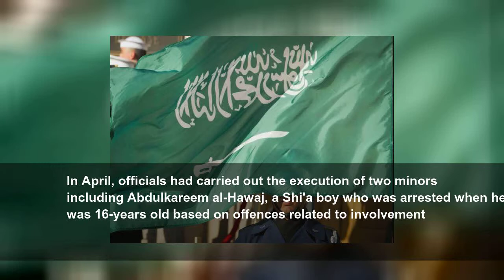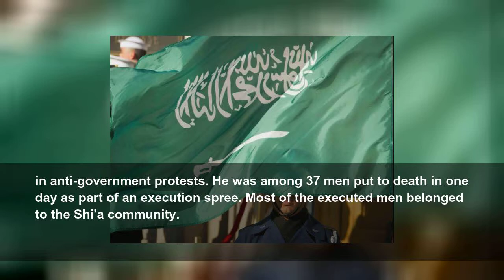Who is Murtaja Qureiris? Saudi teen faces execution for participating in Arab Spring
In May 2017, Murtaja Qureiris was moved to al-Mabaheth prison, an adult facility, even though he was still only 16 years old.
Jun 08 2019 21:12